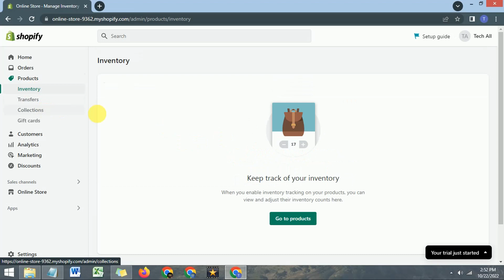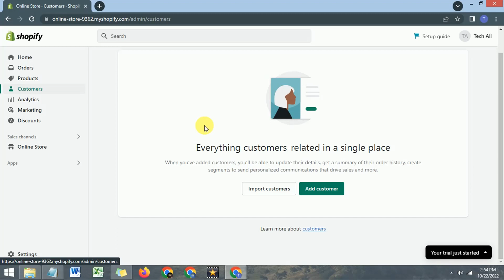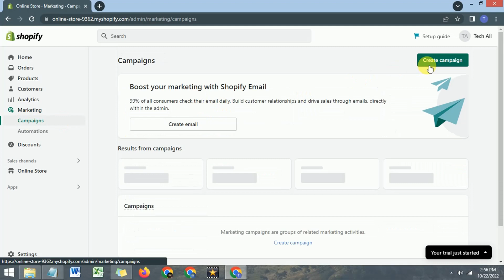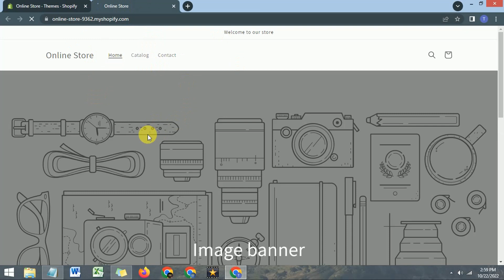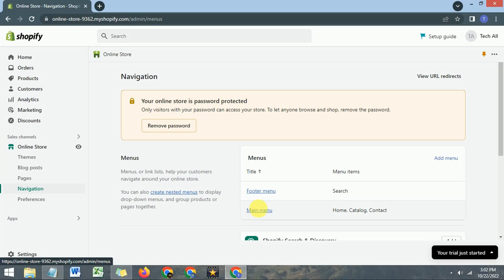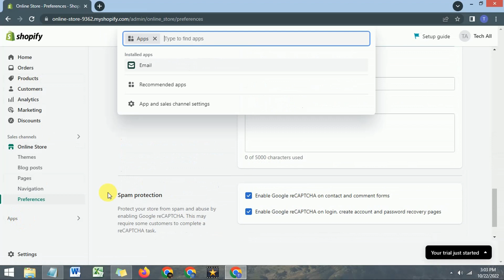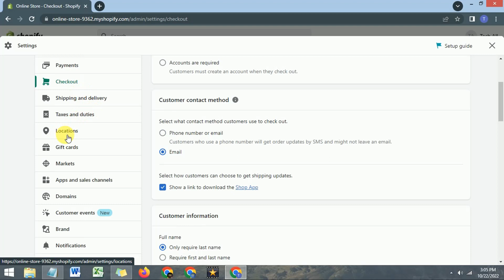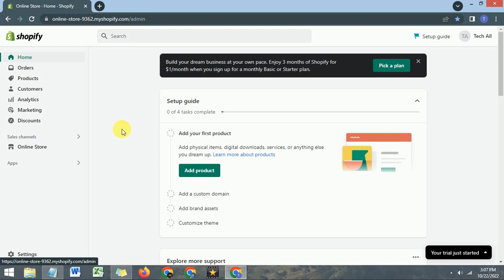Shopify Interface and Dashboard | Shopify Tutorial for Beginners Part-2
In this video we’ll walk you through:
• Shopify interface and Dashboard

I am a simple person to understand and help people in their way of learning and earning. I am specialized in websites on blogger and WordPress, Facebook shops, social media marketing and tips tricks. At Tech Spark I cover the topics that most people would like to hear about.